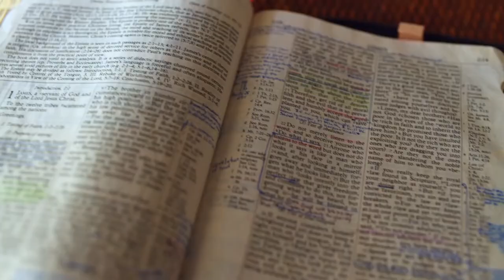Gott auf (m)einer Seite: 3. Mose 25:42-26:13